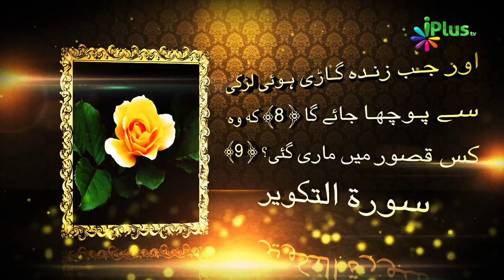Aurat Ki Khubiyan 04 - Aadam Ki Betiyan Ep 18 - Shaikh Shamim Fauzi - iPlus TV